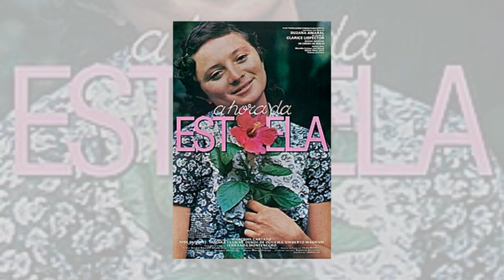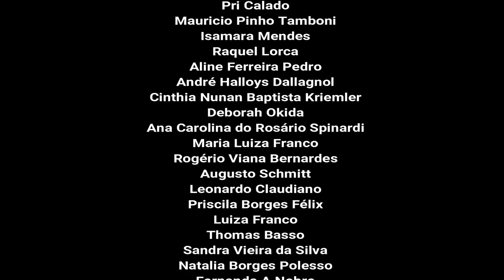A HORA DA ESTRELA, SUZANA AMARAL, PACARRETE E A SOLIDÃO DOS ARTISTAS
📚Você pode adquirir o livro “A hora da estrela” por , este